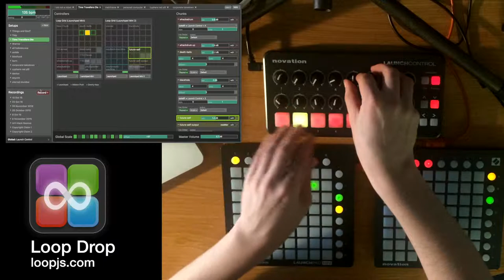Jamming With Loop Drop - Time Travelling Space Robots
Features "I Am Not A Robot" and "Time Travellers Die" by DESTROY WITH SCIENCE